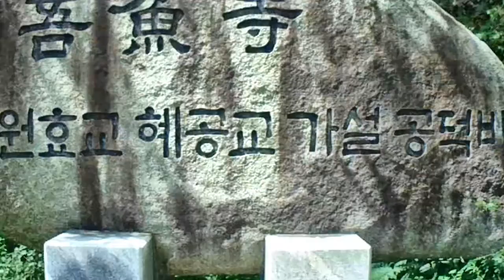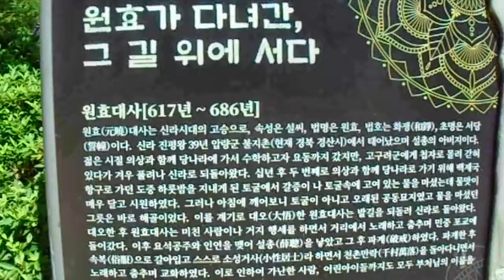108사암순례 - 포항 운제산 오어사(吾魚寺)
포항의 운제산 기슭의 오어사를 둘러보고 찍은 비디오로 만든 동영상입니다.